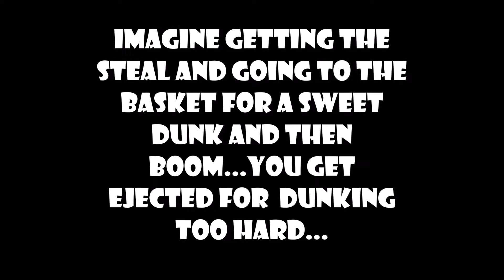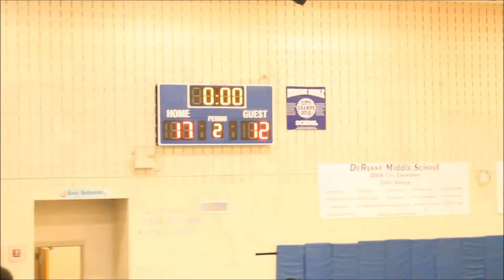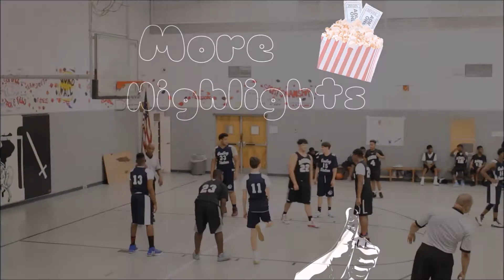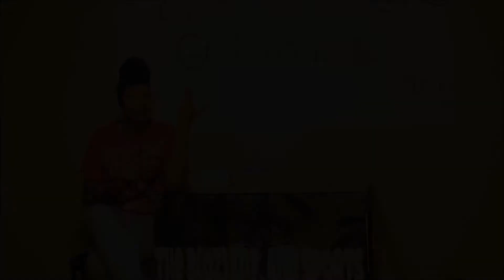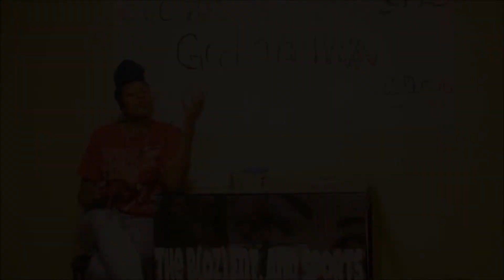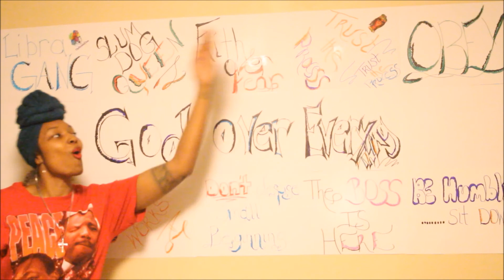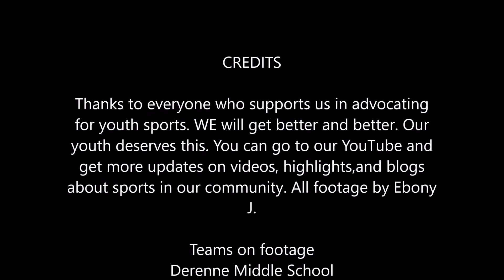SCCPSS Matchups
TBEAS Talk is on our fourth show and just as we promised, we strive to give you great content on our show. We focus more on middle school but we also give you a taste of high school, college, and professional news. This weeks show we talk a little about Superbowl 52 and we have footage that shows us a fan's way of "celebrating" their city's Superbowl Championship. You don't want to miss it; it's quite disgusting. And of course we have a fun "Name That Movie" segment. We would love for you to get involved and comment. And in light of Black History Month we have another trivia for you too. Don't miss this weeks show. And catch up on the first three if you haven't seen it yet by logging for updates, highlights, and blogs. And tune in with us each Friday for a new show. Thanks so much to all who have watched so far. Every view means so much to us.